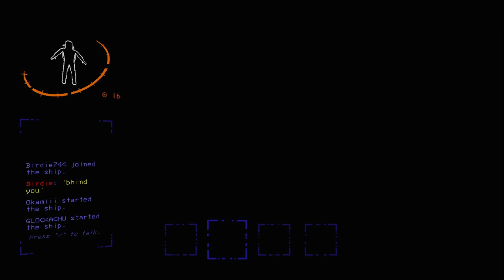Waking up my neighbors with this one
What's up you beautiful ppl!! I know I've been gone for a bit... I Got really busy with work and didn't have time to edit or post. But im back. In this video we got scared and couldnt sleep after this recording... fr thoe... I don't like horror games... why do I do this to myself???
Outro music
Artist: Vaylow
Song: Seasons